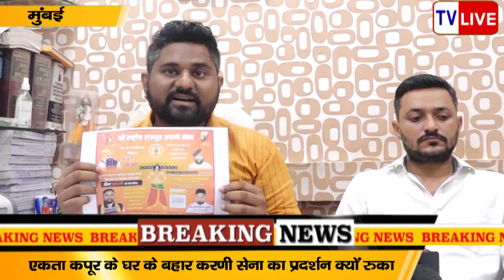Shri Rashtriya Rajput Karni : एकता कपूर के घर के बहार करणी सेना का प्रदर्शन क्यों रुका | TVLIVE